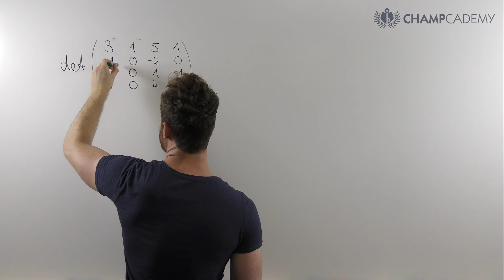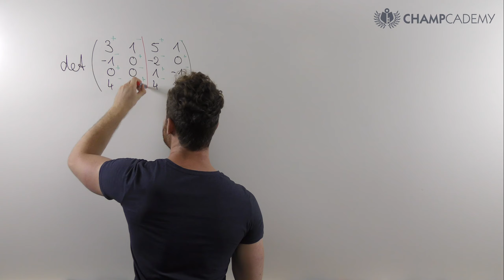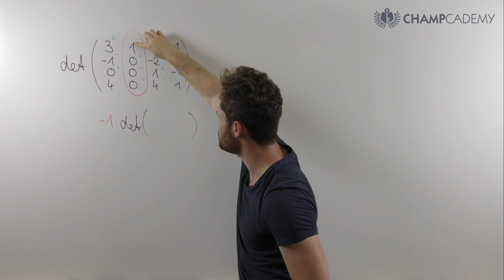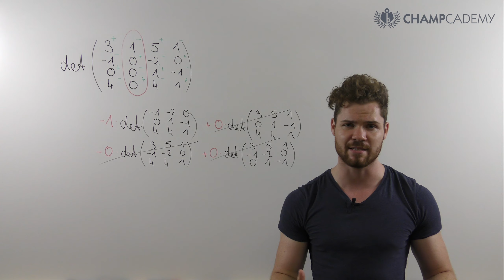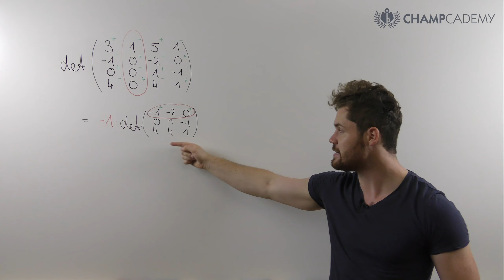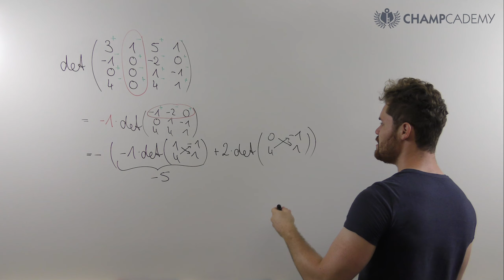Determinante berechnen (Entwicklungssatz von Laplace)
Die Determinante ordnet einer quadratischen Matrix eine Kennzahl zu, die sehr viele Anwendungen hat. Lerne mit diesem Video, wie du die Determinante jeder Matrix einfach und schnell berechnen kannst.

THEMENKURSE

MODULKURSE

Mein Taschenrechner

Mein Tafelwerk

Möchtest du mich unterstützen?

Inhalt:
0:00 Vorteil des Entwicklungssatzes gegenüber Sarrus
0:21 Erster Schritt: Schachbrettmuster aus +/-
0:55 Entwicklung nach Zeile oder Spalte (am Beispiel)
3:57 Determinante der verbleibenden 3x3